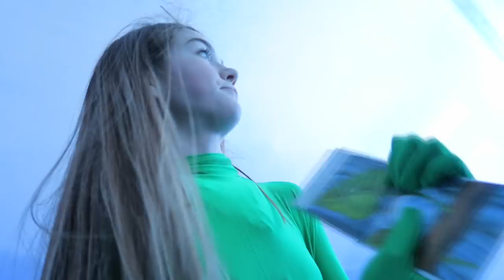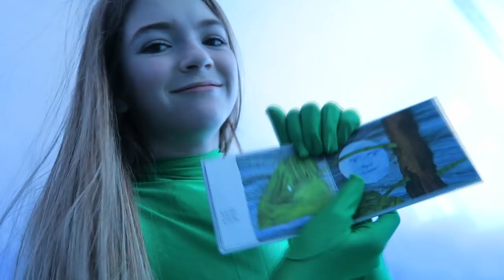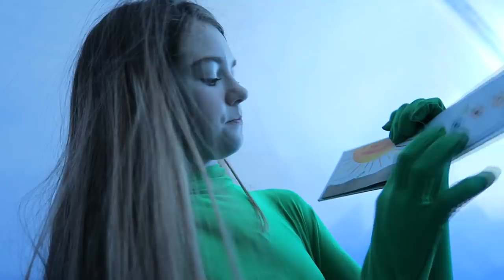Squeezing Into A Balloon!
Hey Adventurers!
In today's video we found some really large balloons and decided to see if we could live inside them, why not! We had the kids try different activities like eating, reading and maybe even sleeping inside the large balloon. This is a family fun, kid friendly video that is sure to be a fan favorite!